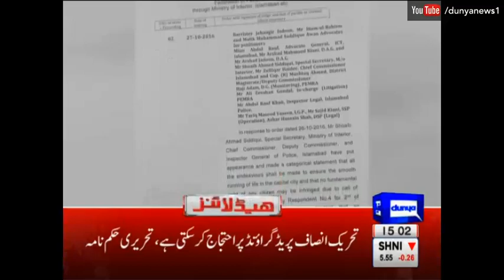Dunya News Headlines 3 PM - 27 October 2016